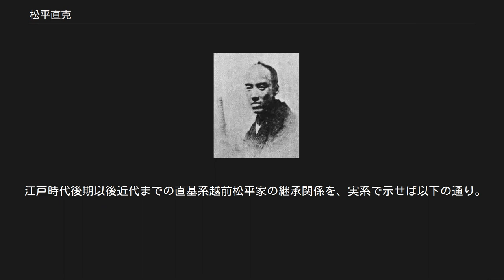松平直克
松平 直克（まつだいら なおかつ）は、幕末期の大名。
武蔵国川越藩7代藩主で、江戸幕府の政事総裁職を務めた。
のちに所領の上野国前橋に前橋城を修復して移り、前橋藩主となっている。
直基系越前松平家11代。
 天保11年（1840年）2月26日、筑後国久留米藩9代藩主・有馬頼徳の十三男として（数え方により、五男とも記される）江戸にて誕生。
頼徳には多くの男子があったが、成長したのは頼永（四男）、亀井茲監（六男、有馬頼功）、孝五郎（七男、頼咸）および富之丞（有馬頼敦→松平直克）の4人のみであった。
富之丞は幼少より俊敏利発で、また末弟であったことからも、10代藩主となった長兄・頼永に鍾愛されたという。
 頼永が病に臥し、その跡目が取り沙汰されるようになると、凡庸とされた孝五郎に代えて聡明な富之丞を擁立しようとする動きがあった（六男・頼功はこれより先に亀井家を継ぎ、津和野藩主となっている）。
久留米藩では水戸学を奉じる一派「天保学連」が頼永に起用されて影響を及ぼしていたが、天保学連の若手で頼永に近侍していた村上守太郎や野崎平八らは、万一の際にはまずは孝五郎を立て、富之丞が15歳になったら藩主の地位を継がせるという腹案を持っていた。
一方、天保学連の指導層にあたる真木保臣や木村三郎らはこれを知り、長幼の序を乱すものとして反対した。
天保学連は、後継問題を契機として、村上ら「内同志」派と真木ら「外同志」派に分裂、以後長く対立することとなった。
 文久元年12月6日（1862年）、川越藩6代藩主・松平直侯の婿養子となり、家督を継いだ。
文久2年12月15日（1863年）に従四位下・侍従・大和守に叙位・任官する。
 文久3年（1863年）10月11日、前任の松平春嶽の辞職以降空席となっていた政事総裁職に就任、親藩大名ながら幕政に参画する。
文久4年（1864年）1月には、14代将軍・徳川家茂と共に上京し、朝廷および参預会議との折衝にあたった。
その後は孝明天皇の意向に沿い、禁裏御守衛総督の一橋慶喜と共に横浜港の鎖港を推進、同港鎖港を名目に挙兵した天狗党の乱の鎮圧にも反対したことから、他の幕閣と激しく対立した。
元治元年（1864年）6月、政争は両派共倒れの形となり、直克は政事総裁職を罷免され、以後は幕政から退いた。
 直基系越前松平家は18世紀半ばの松平朝矩の代に前橋城を本拠とする前橋藩に転封してきたが、度重なる利根川による浸食被害を受けて崩壊の危機に晒された前橋城を放棄し、幕府の許可を得て武蔵川越城に本拠を移転（川越藩）、前橋は分領として派遣の代官支配とした。
前橋城は明和6年（1769年）に廃城・破却されていたが、旧来の藩都である前橋領では前橋城再建と藩主の前橋復帰の要望が強かった。
天保年間に郡代奉行の安井政章（安井与左衛門）の指揮の下で利根川の改修が進められたことに加え、横浜開港後に前橋領の生糸の外国輸出によって財を成した前橋商人の間に、前橋城再建・藩主「帰城」のため藩に献金する経済力と気運が高まった。
直克は文久3年（1863年）、幕府に願い出て前橋城の再築城を開始（工事の開始は5月であるが、幕府から正式な許可が下りたのは年末である）。
慶応3年（1867年）3月、直克は前橋に本拠を移し、再び前橋藩となった。
 慶応4年（1868年）3月、新政府に帰順して上野全土の鎮撫を務め、続いて会津藩と戦った。
明治2年（1869年）6月、版籍奉還により前橋藩知事に任じられるが、8月17日に、長男・恒之丞（後の直之）が幼少であったため、家督を養子の直方に譲って隠居した。
明治30年（1897年）1月に正三位に叙位されるが、1月25日に死去した。
享年58。
 『平成新修旧華族家系大成』は、正室（松平可寛長女・松平直侯養女）の名を幸（こう）と載せる。
実子として直之、渡辺直達（渡辺喜平養子）がいる。
 前橋松平家の家督は直克のあと、直方（前田利声二男）、基則（松平典則三男）と継承された。
 直克の実子の松平直之は明治8年（1875年）に分家したのち、明治30年（1897年）に松平家に復籍、明治40年（1907年）に松平基則から家督を譲られて伯爵となった。
 江戸時代後期以後近代までの直基系越前松平家の継承関係を、実系で示せば以下の通り。